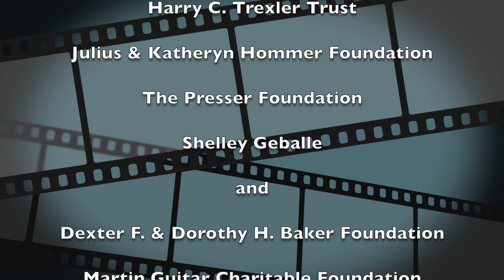2022 CMS Spring Recital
CMS students of all ages perform a variety of classical and contemporary music to ring in spring with a “live” YouTube Watch Party.  {Original air date: Sunday, April 10, 2022}

For the safety of our students, we recorded all of these performances individually at CMS, using our new state-of-the-art recording studio and learning lab.  Our students performed in the Dorothy H. Baker Recital Hall, the Janie Holben Piano Studio (Studio 10), and the recording studio's isolation room.  We thank The Presser Foundation and the CMS Board of Directors for providing the funding for the construction of the recording studio.

0:00 Intro
00:01:37 Allegro (A Little Night Music), W. A. Mozart & On the Bridge at Twilight, J. Linn, James E., piano
00:03:47 Fur Elise, L. v. Beethoven, Madeleine B., piano
00:04:46 Giga from Sonata in F Major, G. F. Handel, Melina K., flute & Dr. Annie Tindall-Gibson, piano
00:07:08 Frogs on Logs, Faber & Let’s Play Ball!, Faber, Anaaya K., piano & Dr. Annie Tindall-Gibson, piano
00:08:15 Singin' in the Rain, N. H. Brown, A. Freed, Noam B., piano
00:09:26 The Windmill, Alfred, Zara F., piano
00:10:06 The Honeybee, Folk Song, arr. Suzuki & Lightly Row Folk Song, arr. Suzuki, Benjamin K., piano
00:11:09 Concerto in A Minor, 1st Mvt., A. Vivaldi, Zain M. violin & Carolyn Gaul, violin
00:15:03 Merrily We Roll Along, Faber & Ode to Joy, L. v. Beethoven, arr. Faber, Anika V., piano
00:15:44 Seaside Stroll, Alfred, Sebastian S., piano
00:16:32 Sleeping Beauty Waltz, P. Tchaikovsky, arr. Faber, Emily M., piano & Dr. Annie Tindall-Gibson, piano
00:17:32 Maple Leaf Rag, S. Joplin, Samuel T., piano
00:18:32 Morning Song, B. Bartok, Elena B., piano
00:19:12 Concerto in A Minor, 3rd Mvt., A. Vivaldi, Ceiran M., violin & Carolyn Gaul, violin
00:23:03 The Greatest Show on Earth, Alfred, Viva Zerbe, piano
00:23:55 Petite Minuet, Faber & Come See the Parade!, Faber, Austin K., piano & Dr. Annie Tindall-Gibson, piano
00:24:52 The Magic Man, Alfred, Noor M., piano
00:25:54 Allegro, W. A. Mozart, Jacob B., piano
00:27:38 Ouverture from Suite in A Minor, G. P. Telemann, Isaac S., flute & Dr. Annie Tindall-Gibson, piano
00:34:18 Casio, S. Soloviev, Daniel S., piano
00:37:13 Bouree, G. F. Handel, Rene K., violin & Dr. Annie Tindall-Gibson, piano
00:38:36 A Dream is a Wish Your Heart Makes, R. Rodgers, O. Hammerstein, Maanya G., voice
00:40:22 Creola Op. 6, No. 3, A. Ginastera, Sean R., piano

This is a free performance, but donations to support our mission are always welcome.  To make a gift to CMS, Thank you for supporting our students!

About CMS:  Community Music School (CMS) – Lehigh Valley & Berks is a non-profit charitable organization that provides the inspiration and opportunity for anyone in our diverse community to achieve excellence in music education and appreciate the transformative power of music.  CMS employs over 25 professional musicians who provide high-quality private and group instruction to students of all ages and in nearly every instrument and voice – both in-person and online.  Thanks to support from our philanthropic community, for over 40 years, CMS has provided over 25,000 student services in the Lehigh Valley with the life-long benefits of musical education. CMS is proud to fund over $60,000 annually in financial aid, merit scholarships, and outreach.

In the fall of 2018, CMS moved its Allentown operations to historic 1544 Hamilton Street, the former Lehigh Valley Club.  The renovated space offers 12 lesson rooms of varying sizes, a unique parent lounge, early childhood room, music library, administrative offices, and a 150-seat recital hall.  Introductory group classes, such as Kindermusik (ages 0-4) provide music fundamentals in a fun, group environment.

In fall of 2021, CMS received a generous grant from The Presser Foundation to help fund the construction of and technology for a state-of-the-art audio and video recording studio.  This project leverages the unique aesthetics and acoustics of the School’s Dorothy H. Baker Recital Hall, the former dining room of the Lehigh Valley Social Club, to create a live recording space for individual and ensemble musical performances, both instrumental and vocal. An acoustically-treated control room and recording isolation room serve as a professional recording space, as well as an education lab and classroom, with nine iMac computer stations where students will gain hands-on experience with industry-standard recording technology through a variety of new CMS recording classes.